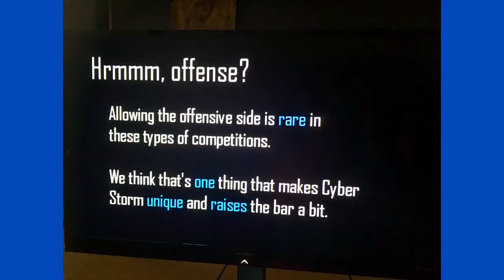cyberstorm 2018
Go teams go!